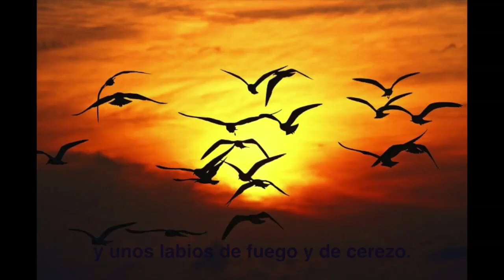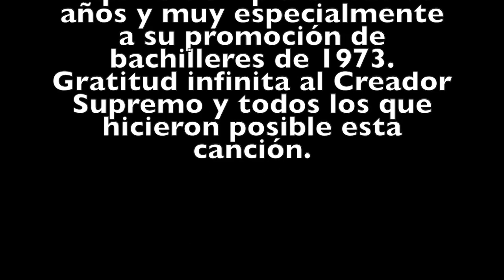Ave Migratoria - Francisco Javier López Naranjo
AVE MIGRATORIA
(Bambuco)

Letra: Francisco Javier López Naranjo

Música, arreglo e interpretación vocal e instrumental: Jhon Alexánder Villegas Muñoz

Grabación y masterización del audio: Santiago Mariño Raigosa

Apía, noviembre de 2024